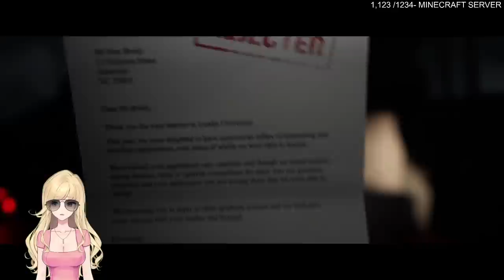WHY I HATE CAMPING - The Quarry: Prologue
I've never played any of these types of games, but Twitch chat unlocked this game for me to play, and I wanted to create a fun series to go on my Youtube channel! This is part 1 of The Quarry with the rest of the series to be uploaded as I play through on stream. Wanna come watch the live streams? Make sure to check links here in the description below!